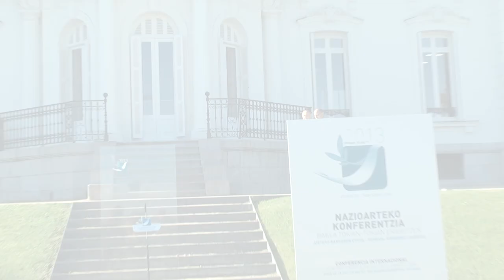Bake konferentziaren aurkezpena, Aieten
Juan Karlos Izagirre alkateak, behin-behineko egitaraua aurkeztu du. Bertan izan da Bizente Zaragueta ere, konferentziaren ohorezko patroia.